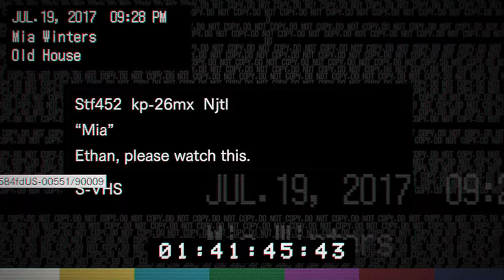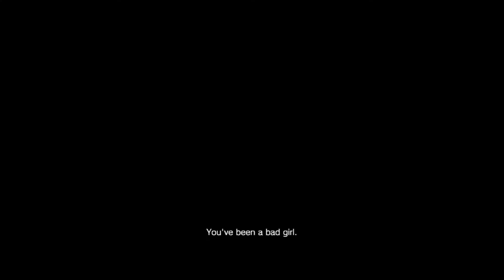Resident Evil 7 #7 Bigger Inventory